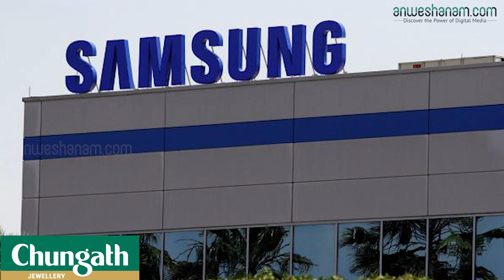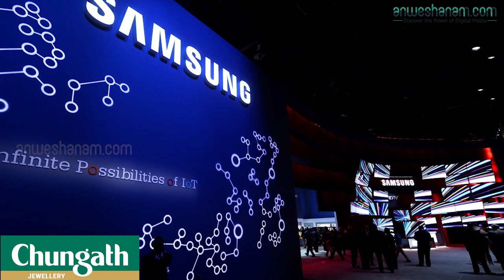ഇന്ത്യൻ വിപണി പിടിച്ചെടുക്കാൻ സാംസങ്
ദക്ഷിണ കൊറിയൻ ടെക് ഭീമൻ സാംസങ് ഇന്ത്യയിലെ സാന്നിധ്യം വിപുലീകരിക്കുന്നതിന് കൂടുതൽ നിക്ഷേപം നടത്തുമെന്ന് റിപ്പോർട്ട്. സാംസങ് ഇലക്ട്രോണിക്സ് വൈസ് ചെയർമാൻ ലീ ജെയ്-യോംഗ് നിലവിൽ ഇന്ത്യയിൽ സന്ദര്‍ശനം നടത്തുന്നുണ്ട്. പ്രധാനമന്ത്രി നരേന്ദ്ര മോദിയെയും റിലയൻസ് ഇൻഡസ്ട്രീസ് ചെയർമാൻ മുകേഷ് അംബാനിയെയും ലീ ഈ ആഴ്ച സന്ദർശിക്കുമെന്നാണ് റിപ്പോർട്ട്.

ഞായറാഴ്ച ഇന്ത്യയിലെത്തിയ ലീ ഇവിടത്തെ സാംസങ് ഇലക്ട്രോണിക്സ് ഉദ്യോഗസ്ഥരുമായി ചർച്ച നടത്തി. മാർച്ചിനുശേഷം ലീയുടെ ആദ്യ ഇന്ത്യൻ സന്ദർശനമാണിതെന്ന് കരുതപ്പെടുന്നു. റിലയൻസ് ജിയോയുടെ 4 ജി നെറ്റ്‌വർക്ക് ബിസിനസിന്റെ ഡിവൈസ് വിതരണക്കാരിൽ ഒരാളാണ് സാംസങ്.ഇന്ത്യൻ ടെലികോം കമ്പനികൾ രാജ്യത്ത് 5ജി ശൃംഖല സ്ഥാപിക്കാൻ പദ്ധതിയിടുന്നുണ്ട്. ഇക്കാര്യം മുൻകൂട്ടികണ്ടാണ് സാംസങ് മേധാവിയുടെ സന്ദർശനം. നരേന്ദ്ര മോദിയുമായി ലീ കൂടിക്കാഴ്ച നടത്താനുള്ള സാധ്യതയുണ്ടെന്ന് തന്നെയാണ് റിപ്പോർട്ട്. കഴിഞ്ഞ വർഷം ജൂലൈയിലാണ് സാംസങ് ഇന്ത്യ ലോകത്തിലെ ഏറ്റവും വലിയ മൊബൈൽ നിർമാണ കേന്ദ്രങ്ങളിലൊന്ന് ഉത്തർപ്രദേശിലെ നോയിഡയിൽ സ്ഥാപിച്ചത്. 35 ഏക്കർ സ്ഥലത്തെ സാംസങ് ഇലക്ട്രോണിക്‌സ് പ്ലാന്റ് പ്രധാനമന്ത്രി മോദിയും ദക്ഷിണ കൊറിയൻ പ്രസിഡന്റ് മൂൺ ജെയ്-ഉം ചേർന്നാണ് ഉദ്ഘാടനം ചെയ്തത്.